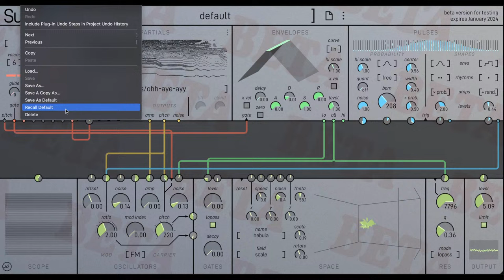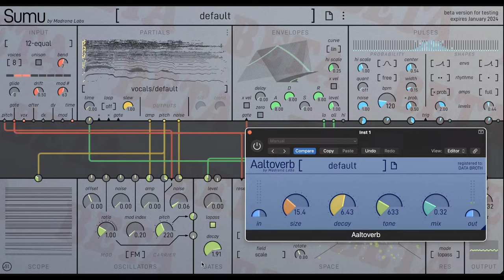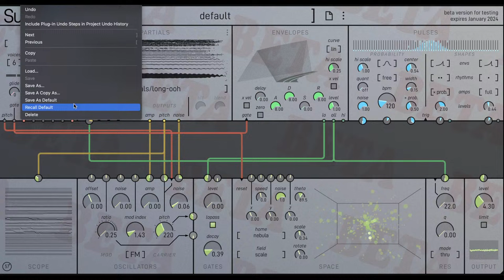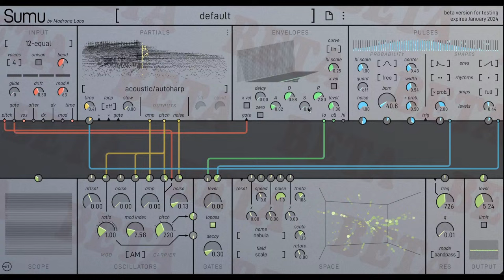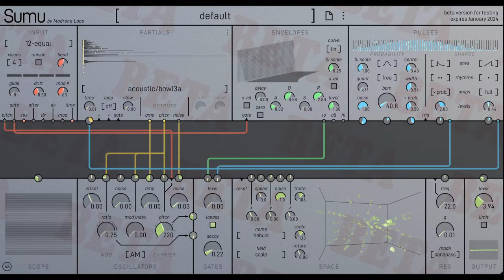Madrona Labs SUMU BETA (exploration and preview)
please note that this is still in beta, you can read about sumu

This plugin is not ready for release so many things are subject to change,
I have been lucky enough to be granted permission to demonstrate this plugin in its current state